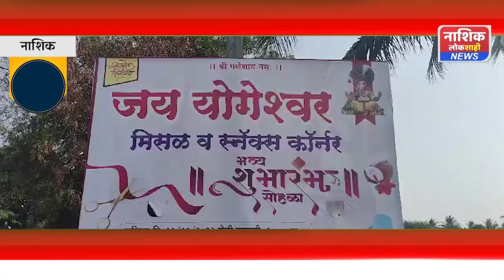जय योगेश्वर मिसळ आणि स्नॅक्स कॉर्नरचा भव्य उदघाटन सोहळा संपन्न...